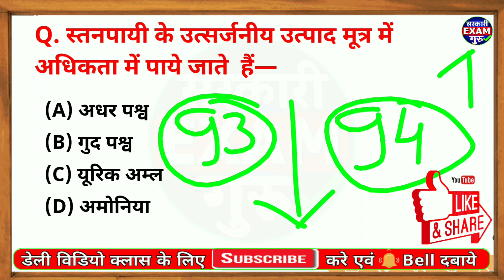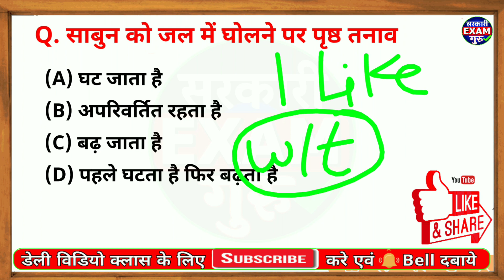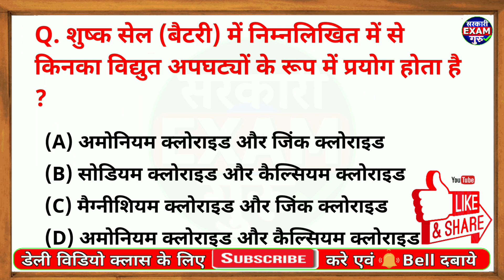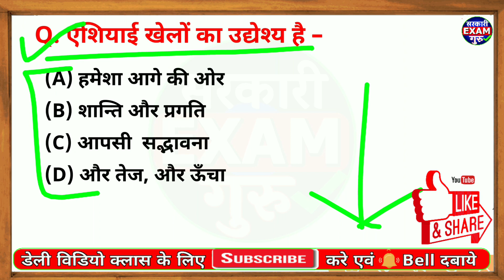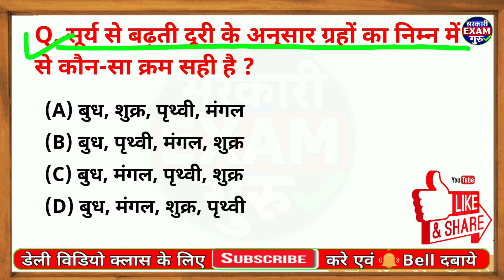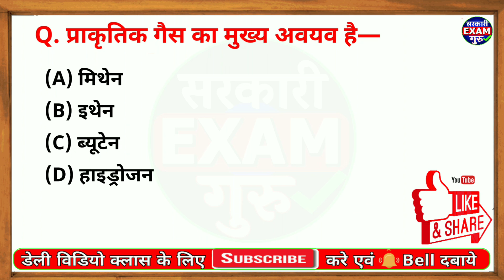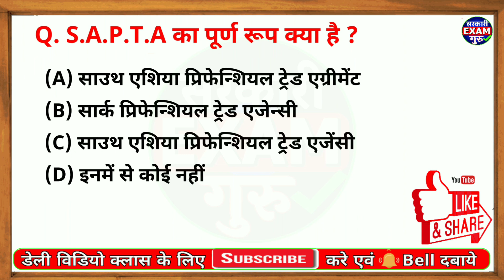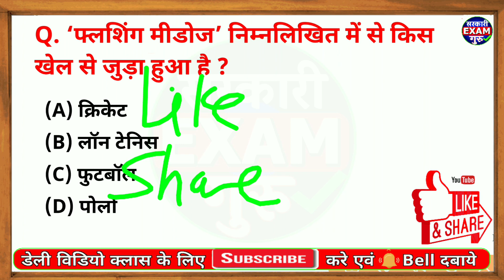RRB NTPC GK Model Paper 2019 Part 94 | RRB Railway GS NTPC Previous paper 2019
Hello students, in this video we discuss the most important Railway RRB NTPC GK GS Model Paper 40 MCQ part 94 and also Previous Year General Awareness and general science question and this question asked in railway RRB exam 2019. In this video Most important Railway RRB NTPC previous year science and GA MCQ also given. Railway RRB Previous year question of GK and GS subject are given. RRB NTPC General Knowledge and General Awareness Previous Year MCQ are given. in this video railway current affairs also given. Daily rrb current affairs is also given. This is the most important model paper MCQ for railway rrb ntpc exam 2019.